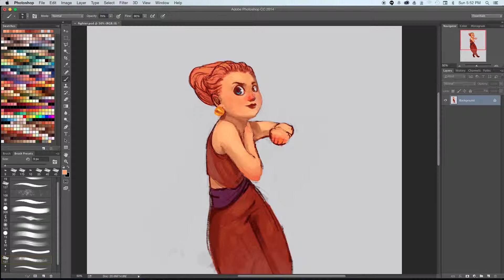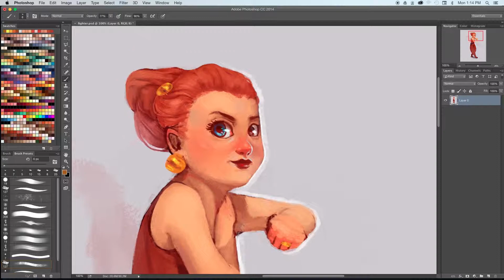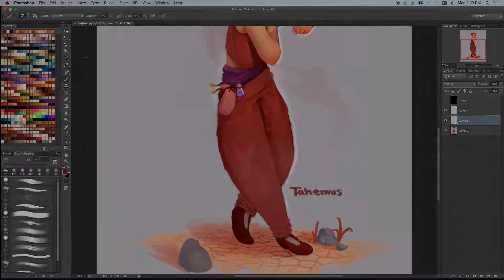Fighter — SP 10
Wait, did I really just paint a full body?? Wow, I did~!!
Ok, sorry, just needed to take a moment to realize I did.
Anyways, there wasn't much of a theme for this, I just started painting and came up with it

Time:
Techy Things: Photoshop CC 2015 | Intuos5